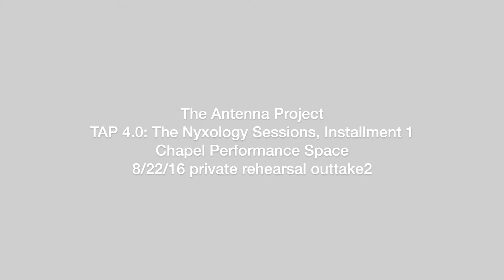The Antenna Project: TAP 4.0: The Nyxology Sessions, Installment 1 [private rehearsal 2]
DETAILS
TAP 4.0: The Nyxology Sessions, Installment 1
Saturday, September 17
8-10PM
Doors 730PM
Chapel Performance Space, Wayward Music Series
4649 Sunnyside Ave N [4th Floor]

ABOUT
TAP 4.0: The Nyxology Sessions are a series of experimental open rehearsals where all are invited to explore the full range of their personal movement-based practices, from meditating while lying down to every variety of dance/movement art, while The Antenna Project live-scores the entire experience.

TAP
The Antenna Project provides instrumental live-scores (improvised context-specific audio compositions) for all variety of experiences including extended duration performance, yoga, meditation and other movement-based classes, events, performances and happenings, films, ceremonies and gatherings. Amplified electric guitar, an effects pedal and various methods of interfacing are used to create full-registered music ranging from subdued waves of droning minimalism to exuberantly celebratory maximalism.

CSH
Christopher's held the artist-in-residence position at Punk Rock Yoga, creative directed and performed in the award-winning art-theater group PB_TMOG, curated and produced the quarterly Dance and Music improvisation-based performance series HERE/NOW, performed in graphic novelist Dame Darcy's band Death By Doll and performed at venues such as Benaroya Hall, Neumos, The Crocodile, Chop Suey, On The Boards, the Henry Art Gallery, Northwest Film Forum and the Triple Door sharing the stage with such acts as Low, Woven Hand, David Bazan (Pedro the Lion), The Gossip, Sun City Girls, The Makers, Tara Jane O’Neil, Kinski, The Dead Science and Climax Golden Twins.

He currently owns/operates WCS Art and Design, a cross-disciplinary venture with experience in landscape design (including Greenstaging: working with real estate brokers to refresh and/or design custom gardens for listings), graphic design, brand/concept authoring, copywriting, product design, clothing/costume design, environment design and art-based event production.